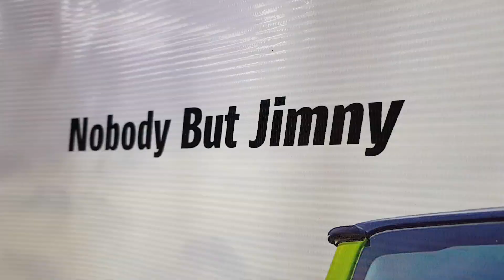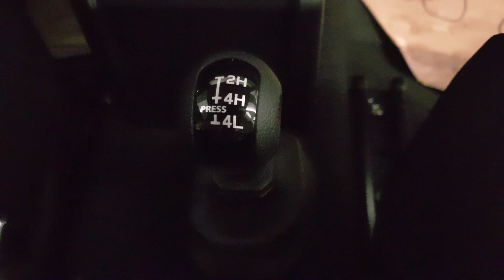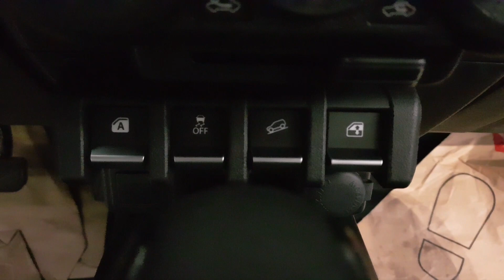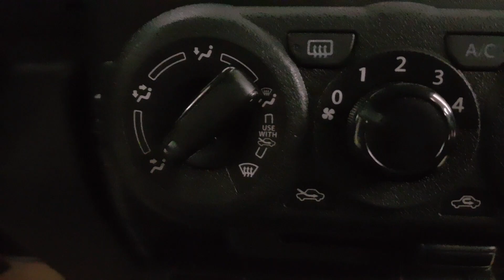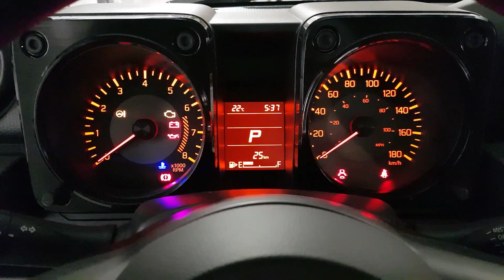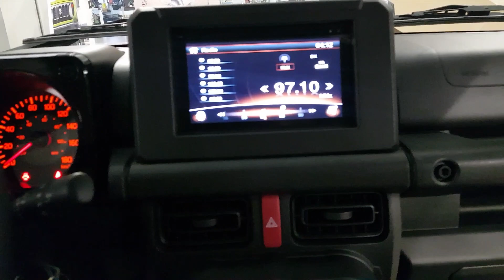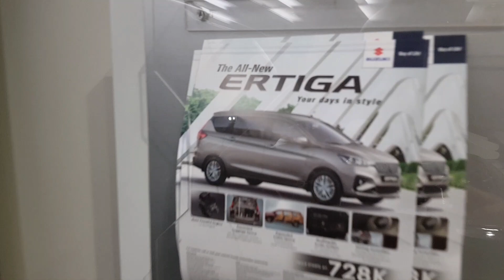All New 2019 Suzuki Jimny GL 4x4 | Bisaya Overview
Visayas / Cebu price as follows:

ALL NEW JIMNY PRICE:
Jimny GL MT 1,105,000
Jimny GL AT 1,165,000
Jimny GLX AT 1,225,000

Free:
Comprehensive Insurance
3 Years LTO Registration
Matting
Seatcover
Platinum Tint

LIMITED UNITS
No discount
Arrival June; July Delivery

Reservation 50,000